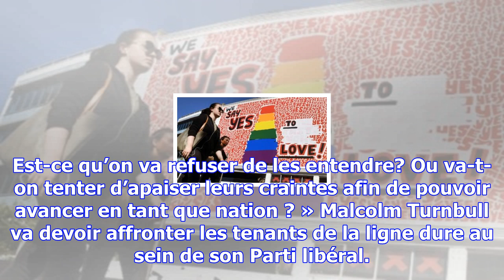Les australiens disent « oui » au mariage gay, une loi à venir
Dans toute l’Australie, des milliers de partisans du mariage entre personnes du même e sont descendu...